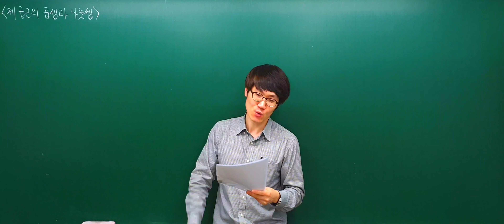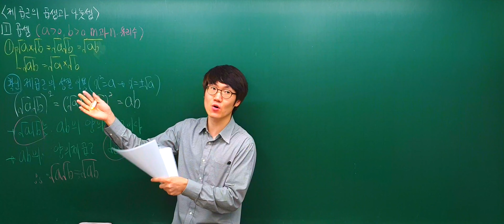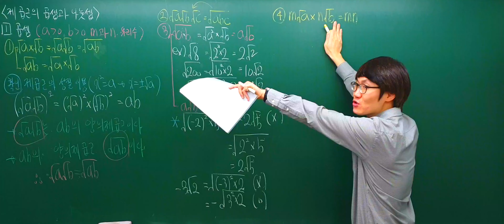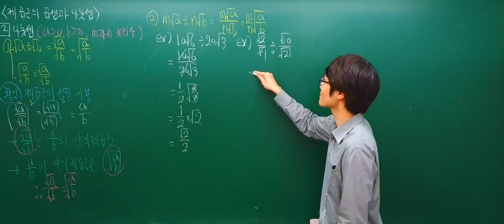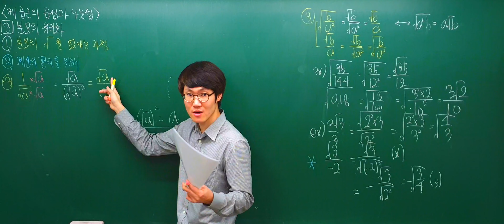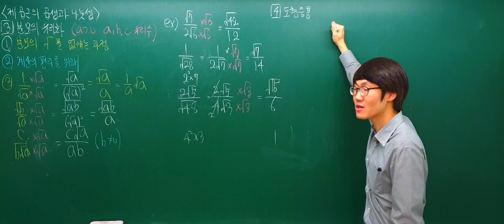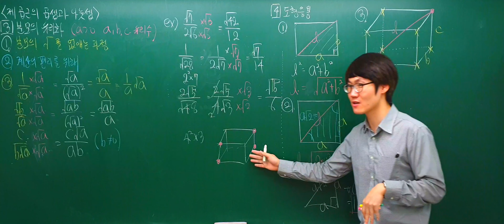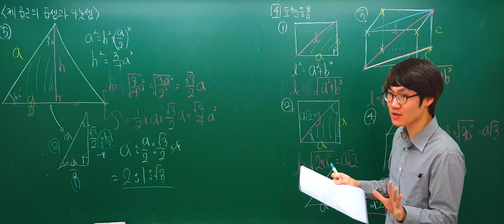[2020.01.11][중3_RED_T] 제곱근의 곱셈과 나눗셈 개념[4K]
[중3_RED_T] 제곱근의 곱셈과 나눗셈 개념[4K]